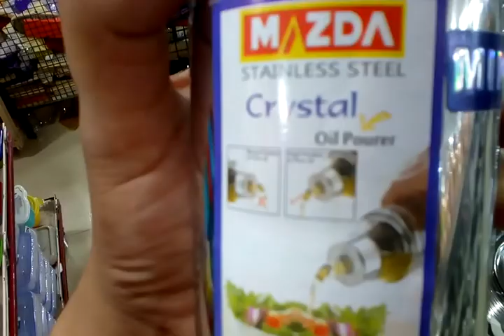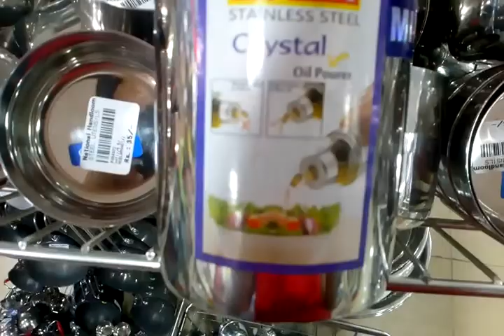Oil pourer pot steal and crystal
Oil pourer pot steal and crystal. Price and quality both are good.